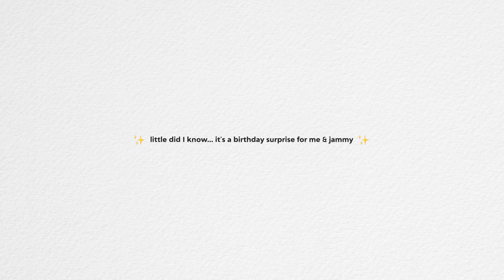VLOG • My 23rd Birthday & Bday Surprise from Friends 🎂💗 | Ry Velasco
PRODUCTS MENTIONED:
Outfit

Instagram › @RyVlsco
Twitter › @RyVlsco